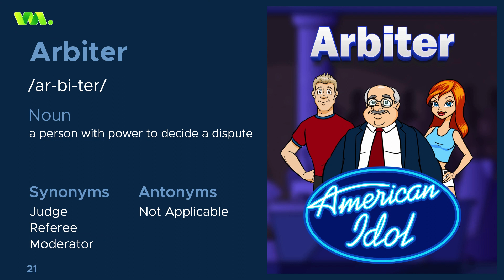NovoBrain welcomes you to the world of "Vocabimate" - learn the word "Arbiter"